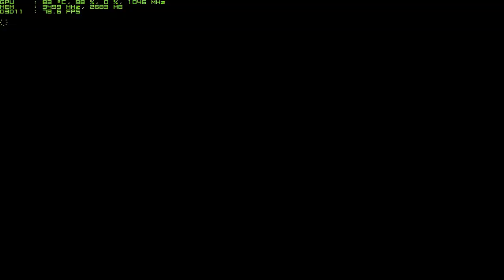GTX 780TI: Far Cry 4 Max Settings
PC Specs:
Case: NZXT H440 (Red/Black)
MOBO: MSI Z97 Gaming 7
CPU: Intel Core I7-4790K
CPU Cooler: Corsair H100i (Maintenance Free Liquid Cooler)
GPU: Asus Direct CU II GTX 780 TI
RAM: Corsair Vengeance Pro 8GB 1866MHZ (Red)
PSU: Corsair RM750 Full Modular 80 Plus Gold
HDD: 1TB WD Blue 7200RPM
Light: NZXT White 2M LED Strip
Wireless Card: Rosewill 300MBPS
Fans: 3x Corsair SP120 High Performance Edition (Red), 3x NZXT Stock Case Fans